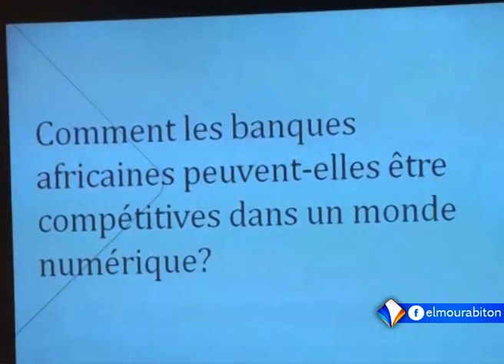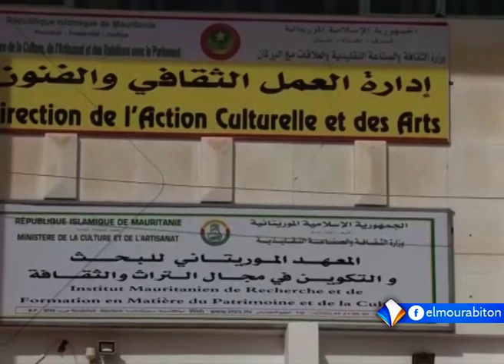Xibaar yi 14-02-2019